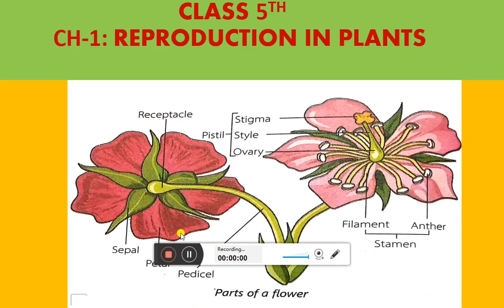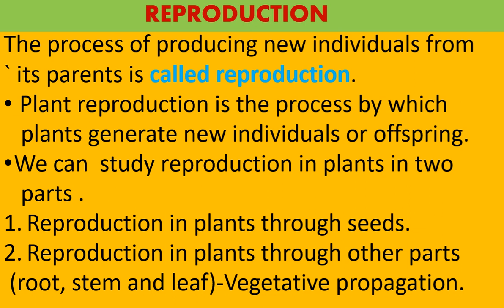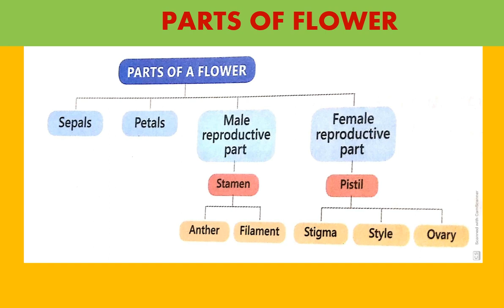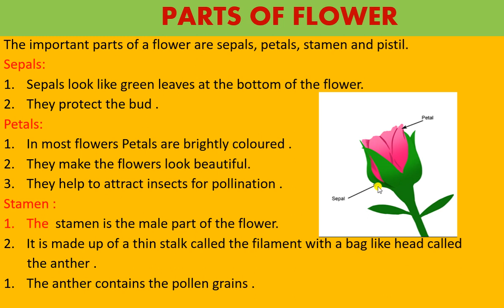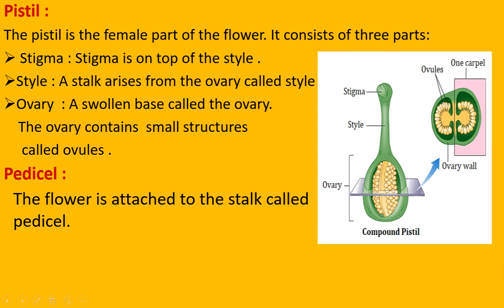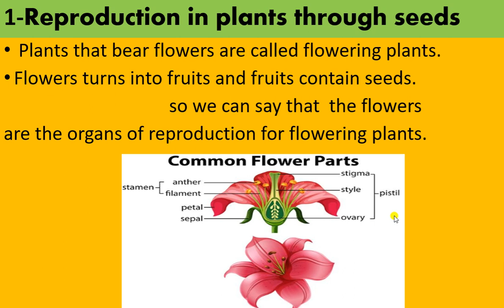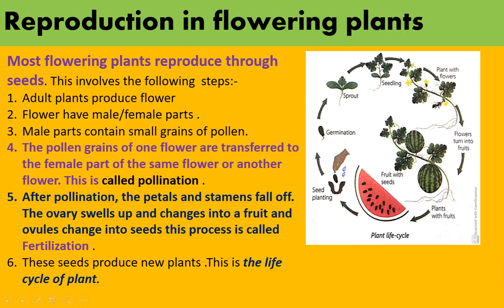CLASS 5th CHAPTER -1: REPRODUCTION IN PLANTS -PART-1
Reproduction, parts of flower, and reproduction in flowerings plants (reproduction through seeds )